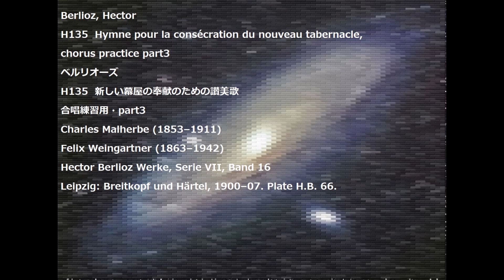Berlioz, Hector H135 Hymne pour la consécration du nouveau tabernacle, chorus practice part3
Berlioz, Hector
H135  Hymne pour la consécration du nouveau tabernacle,
chorus practice part3
ベルリオーズ
H135  新しい幕屋の奉献のための讃美歌
Charles Malherbe (1853–1911)
Felix Weingartner (1863–1942)
Hector Berlioz Werke, Serie VII, Band 16
Leipzig: Breitkopf und Härtel, 1900–07. Plate H.B. 66